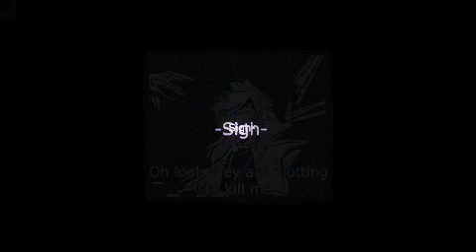🌌underverse meme edit 2🌌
Created by Video Maker ☆▪I'm done with this▪☆